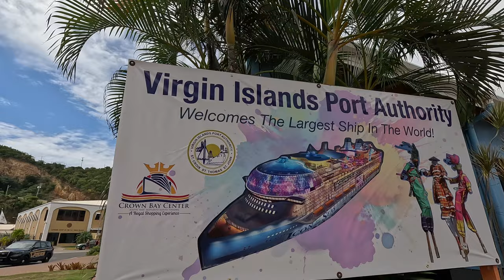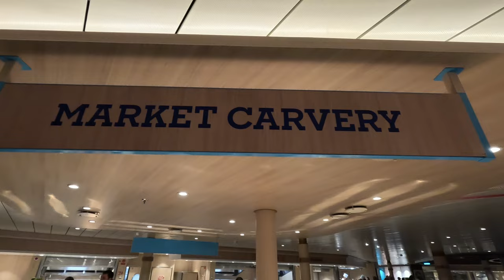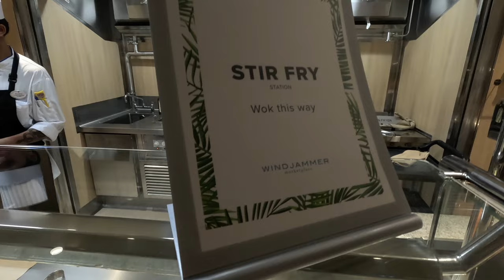Royal Caribbean Icon of the Seas Day-5 | St. Thomas - 1st Ever Port Call! | Inaugural Sailing!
It's Royal Caribbean Icon of the Seas Day 5: St. Thomas! Icon of the Seas 1st ever call in St. Thomas! @RoyalCaribbean 's brand new flagship, and the largest cruise ship in the world, Icon of the Seas! Day 5 was a port day, with St. Thomas as our port of call. We had no excursion booked for St. Thomas, so we walked around near port, had a fun selfie and cheers with @EECCTravels!! Back on ship we had a great lunch at El Loco Fresh, Icon of the Seas new Mexican buffet and Margarita Bar, serving amazing nachos, quesadilla's, salsa bar, and drinks! Super good! After lunch, we caught an amazing sail-away, as Icon of the Seas sailed away from St. Thomas for the very first time! Later on, we caught the fun parade on the promenade, and dinner at Wind Jammers. Ended the night with more drinks at Rye and Bean, and fun at Dueling Pianos. Such a fun-filled Port Day in St. Thomas, come along with us!

Icon of the Seas Cruise Vlog Contents:
00:00 Coming Up!
00:37 Icon of the Seas Day 6 Sneak Peeks
01:05 Coffee and Breakfast
01:17 Disembarking Icon of the Seas in St. Thomas
03:47 @EECCTravels
04:58 Cheers with Jason @EECCTravels
07:02 Escalators on Icon of the Seas!
07:37 Icon of the Seas Inaugural: Daily Gifts/Swag!
09:42 El Loco Fresh: Nachos, Quesadillas & Margaritas!
10:10 Icon of the Seas Sail-Away from St. Thomas
12:42 Post sail-away / Pizza mac-n-cheese! / 1400 Bubble Drink
13:48 Parade on the Promenade
15:19 90's Music Trivia
16:17 White Night at Central Park
17:30 Drinks at Rye & Bean
18:23 Windjammer Dinner Night on Icon of the Seas
20:01 Dueling Pianos
20:57 Outro